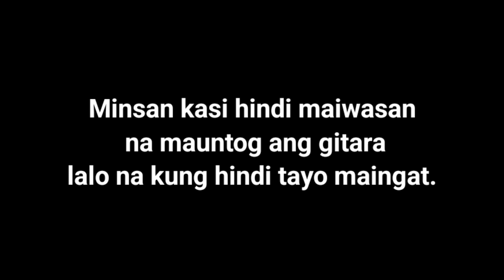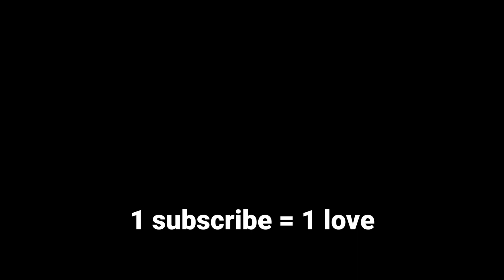Okay Lang Ba Mang Hiram ng Gitara Tapos Wag na Isauli sa May Ari?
Fransology.cgp

Filipino Guitar Players (Learn, Play, Share)